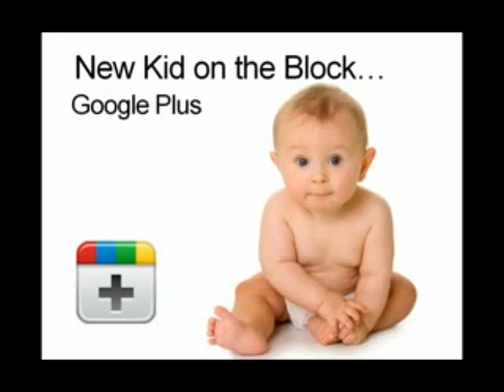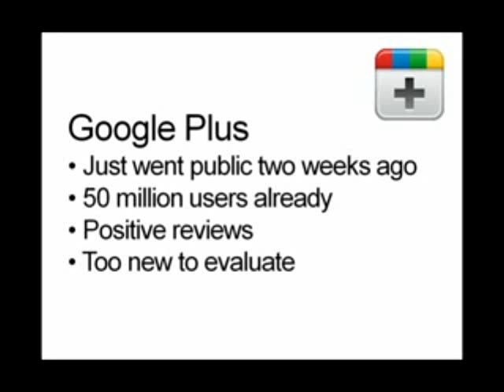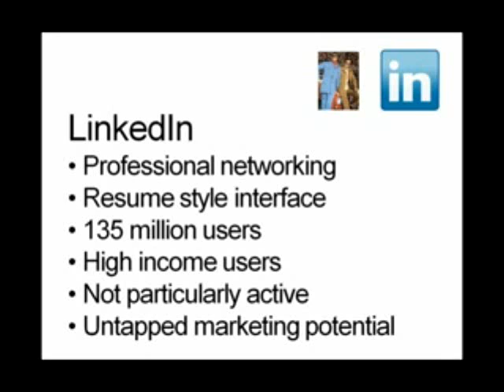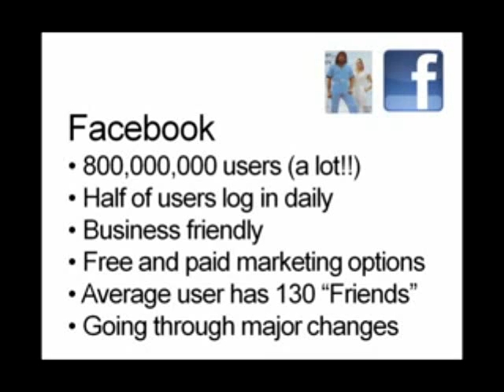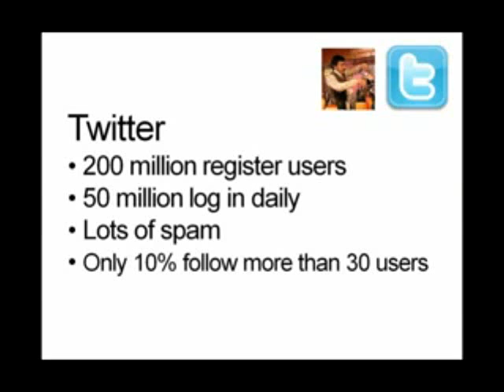A comparison of the top social media sites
Here's a comparison of the top social media sites today and my recommendations on which ones to use in your marketing efforts. This is an excerpt from a social media webinar hosted by Ben Benjamin.